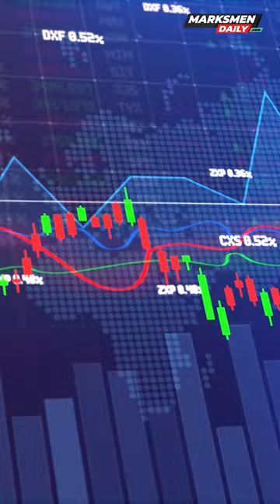How Tira is looking to take the sheen off Nykaa’s beauty shine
India’s growing beauty market is seeing enhanced competition, with Reliance Retail’s Tira emerging to challenge Nykaa’s supremacy. What sets it apart, and how is it looking to upset the apple cart? Watch this short video to know more.